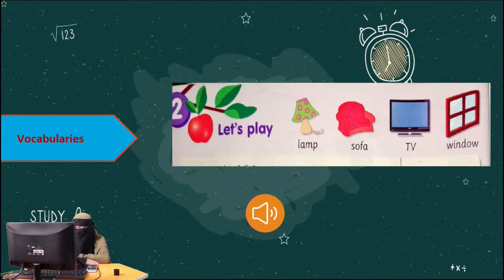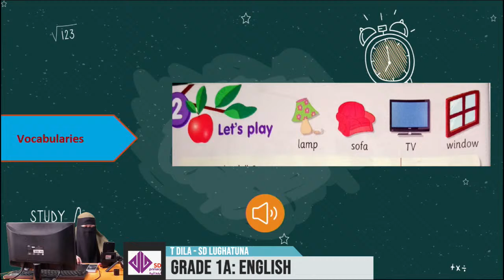[LIVE] Grade 1A : English